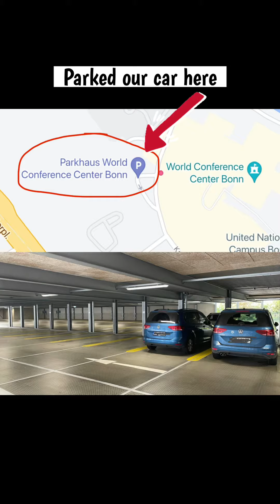Trip to Freizeitpark Rheinaue in Bonn (near Cologne) NRW-Day trip with kids around Cologne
Some snippets from our trip to Freizeitpark Rheinaue in Bonn
• Car parked at - parking garage World Conference Center Bonn
• Boat rental from- Bootsveleih Rheinaue,Bonn- 8€ for 30 minutes